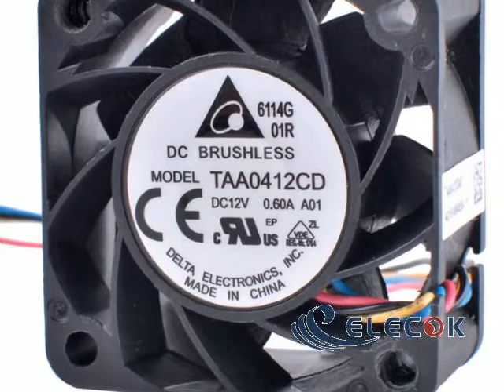TAA0412CD 12V 0.60A 4wires Cooling Fan